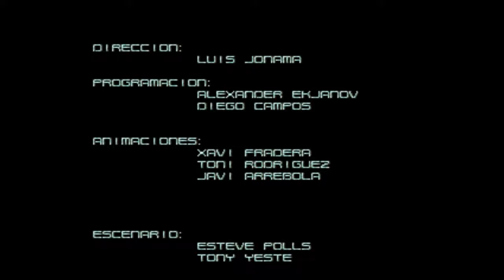Alligator Hunt - Longplay 1CC (Arcade)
Yπηρχε καποτε ενας φιλος σε ενα forum που ησυχασε μονο οταν εξομοιωθηκαν ολα τα παιχνιδια της Gaelco και παντα τον θυμαμαι οταν παιζω καποια απο αυτα.Το συγκεκριμενο ειναι ενα απο το αγαπημενο μου ειδος με παιχνιδια οπως Cabal,Blood Bros κ.α αν και θα προτιμουσα στο παιχνιδι να εχουμε τον αρχικο χαρακτηρα με το πατινι γιατι αυτος ειναι μονο για την πρωτη πιστα και μετα ελεγχουμε το διαστημοπλοιο.Το παιχνιδι ειναι πολυ καλο και μαλιστα αρκετα δυσκολο και σε αυτο παιζει και μεγαλο ρολο ο ογκος του διασημοπλοιου οσον αφορα τα πυρα που δεχομαστε απο τους εχθρους οπως και το γεγονος πως παροτι εχουμε μπαρα ενεργειας αντεχει ολο κι'ολο δυο χτυπηματα οποτε στην ουσια εχουμε μονο δυο ζωες και οσους ποντους και να μαζεψουμε δεν υπαρχει η δυνατοτητα να κερδισουμε καποια εξτρα ζωη.Εχει καποια θεματακια στον ηχο κυριως τουλαχιστων σε μενα και στης εκδοσεις mame που ομως ομως το παιχνιδι παιζετε μια χαρα απο την αρχη μεχρι το τελος και πραγματικα ειναι πολυ καλο παιχνιδι του συγκεκριμενου ειδους.